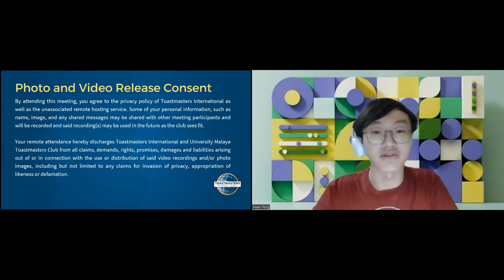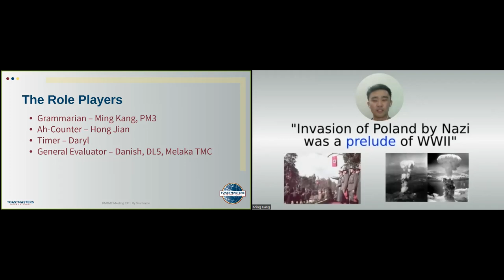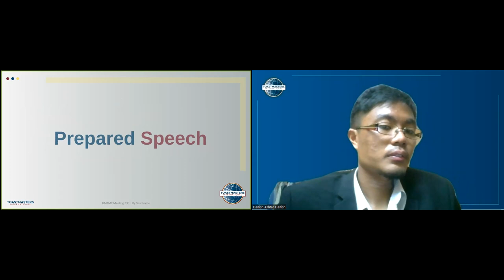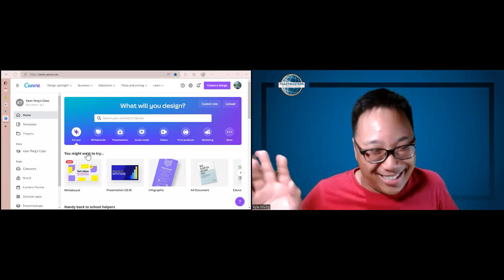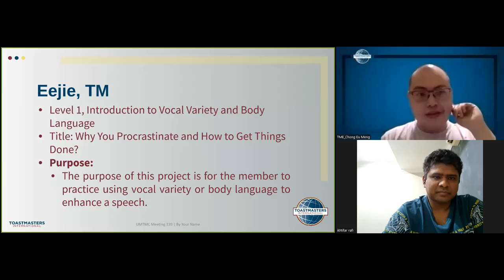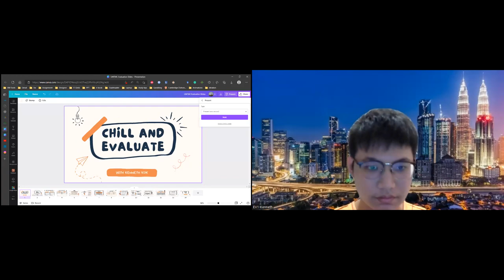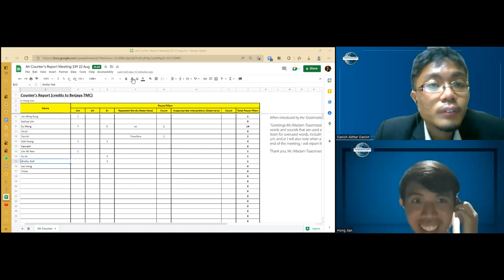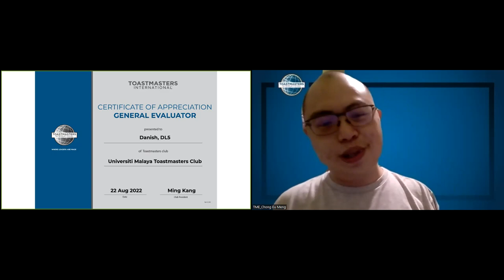UMTMC Meeting 339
𝐇𝐢𝐠𝐡𝐥𝐢𝐠𝐡𝐭𝐬 𝐨𝐟 𝐭𝐡𝐢𝐬 𝐦𝐞𝐞𝐭𝐢𝐧𝐠:
1) Prepared Speeches
2) TT Speaker #4
3) Table Topics Evaluation

Theme: 𝐒𝐞𝐥𝐟 𝐃𝐞𝐭𝐞𝐫𝐦𝐢𝐧𝐚𝐭𝐢𝐨𝐧
Word of the day (WOTD): 𝐏𝐫𝐞𝐥𝐮𝐝𝐞
Meaning of WOTD:
1) an action or event serving as an introduction to something more important.
2) an introductory piece of music, most commonly an orchestral opening to an act of an opera, the first movement of a suite, or a piece preceding a fugue.

⌚Timestamps:
1:10 President’s Welcoming Address
4:19 New Member Induction Ceremony
12:22 TME takes control
17:40 Role Players Introduction - Grammarian, Ah Counter, Timer, General Evaluator
22:18 Table Topics Session
25:32 TT Speaker #1
29:22 TT Speaker #2
34:50 TT Speaker #3
38:40 TT Speaker #4
42:20 TT Speaker #5
46:39 TT Speaker #6
59:04 Prepared Speech #1 - “𝐖𝐡𝐲 𝐘𝐨𝐮 𝐏𝐫𝐨𝐜𝐫𝐚𝐬𝐭𝐢𝐧𝐚𝐭𝐞 𝐚𝐧𝐝 𝐇𝐨𝐰 𝐭𝐨 𝐆𝐞𝐭 𝐓𝐡𝐢𝐧𝐠𝐬 𝐃𝐨𝐧𝐞?”
1:11:05 Prepared Speech #2 - “𝐈𝐧𝐟𝐥𝐮𝐞𝐧𝐜𝐢𝐧𝐠 𝐀 𝐌𝐨𝐬𝐪𝐮𝐢𝐭𝐨”
1:21:50 General Evaluator takes control
1:23:18 Table Topics Evaluation
1:32:23 Evaluation Speech #1
1:37:03 Evaluation Speech #2
1:43:32 Grammarian's Report
1:47:11 Ah Counter's Report
1:49:46 Timer's Report
1:53:11 General Evaluator's Report
2:00:20 Award & Appreciation
2:04:43 President’s Closing Address